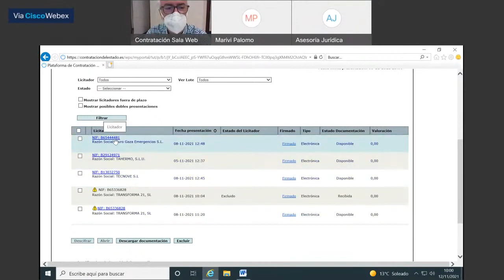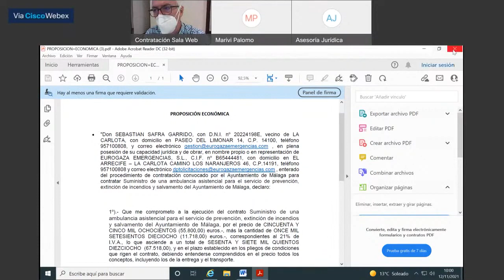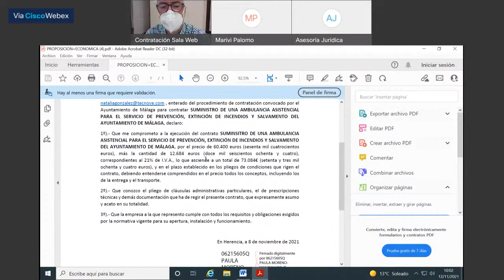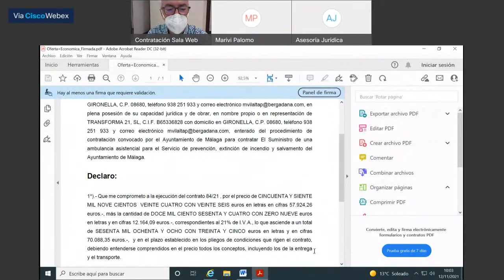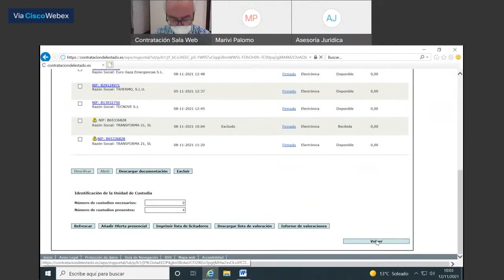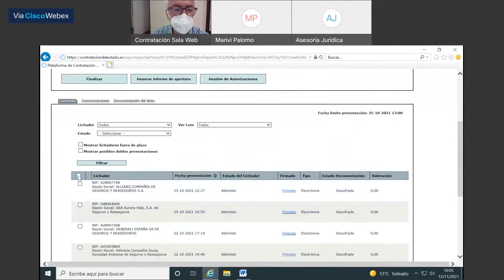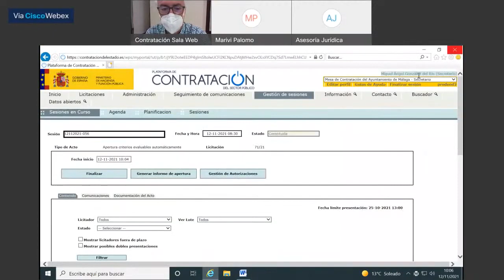Mesa de contratación 12 de noviembre de 2021 (Parte 2 de 2) - Ayuntamiento de Málaga